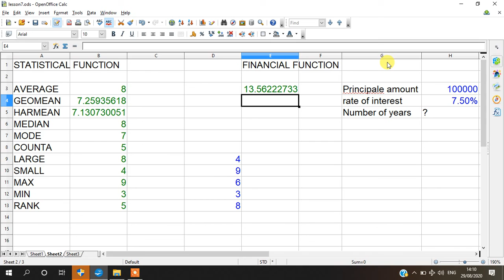calc lesson 7: Calc માં function part 2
Standard 10 th
Sub: Computer
By Bina Thakor